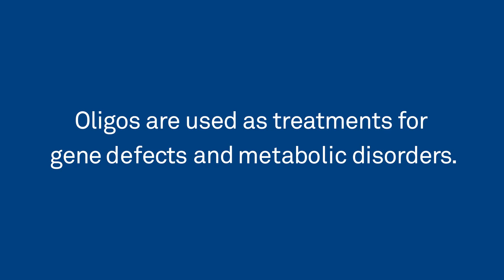What are oligonucleotides? 🤔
Bachem is a leading, innovation-driven company specializing in the development and manufacturing of peptides and oligonucleotides.

We're not just experts in peptides, but also oligonucleotides. Discover what are oligonucleotides (or oligos for short), why are they important and what are they used for?

About Bachem:

Bachem is a leading, innovation-driven company specializing in the development and manufacture of peptides and oligonucleotides.  With 50 years of experience and expertise Bachem provides products for research, clinical development and commercial application to pharmaceutical and biotechnology companies worldwide and offers a comprehensive range of services.  Bachem operates internationally with headquarters in Switzerland and locations in Europe, the US and Asia.  The company is listed on the SIX Swiss Exchange.

Bachem. Leading Partner in Tides